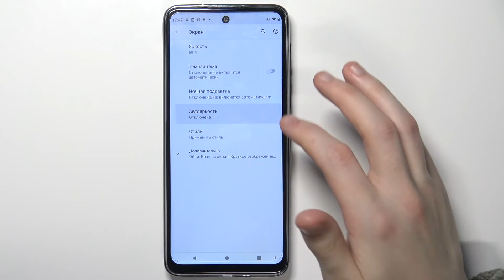Адаптивная яркость на Motorola Moto G60s – как включить или выключить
Доброго времени суток, пользователи Motorola Moto G60s. В этом видеоролике мы покажем вам как настроить автояркость в телефоне Motorola Moto G60s. Если вы хотели бы включить или выключить автоматические настройки яркости на Motorola Moto G60s, то мы с вами включим или выклюичм автояркость на Motorola Moto G60s. Полную настройку автоматической яркости ищите в видео. Добавление адаптивной яркости на Motorola Moto G60s.

Как настроить яркость на Motorola Moto G60s? Как поменять яркость Motorola Moto G60s? Как включить автояркость на Motorola Moto G60s? Как выключить автоматическую яркость Motorola Moto G60s? Как сделать чтобы яркость на Motorola Moto G60s не менялась? Почему яркость на Motorola Moto G60s тухнет сама по себе? Где найти параметры адаптивной яркости на Motorola Moto G60s?